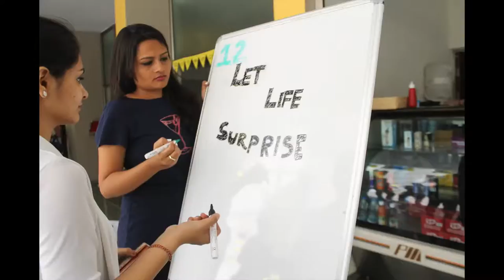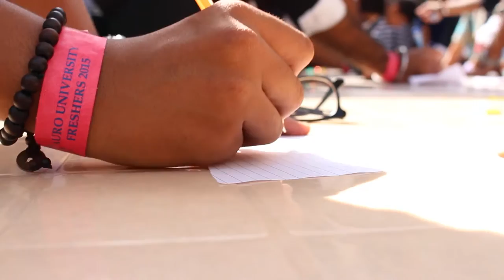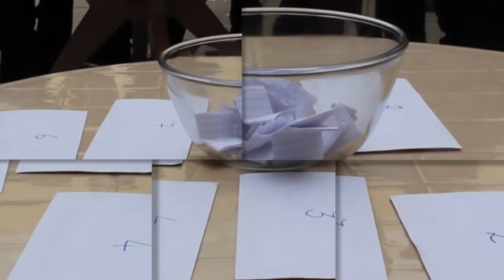Freshers After Movie 2015 - Auro University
this After Movie is all about Auro University's freshers week. hard work of Aawaz members (student group of Auro University) to plan out entire week with different themes each day.